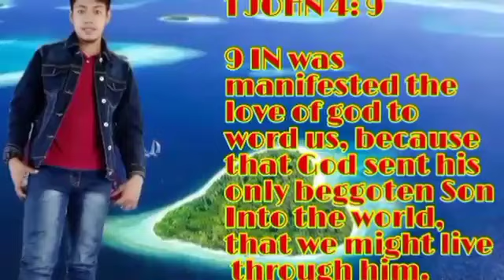Epsd 73Inwan sa arie